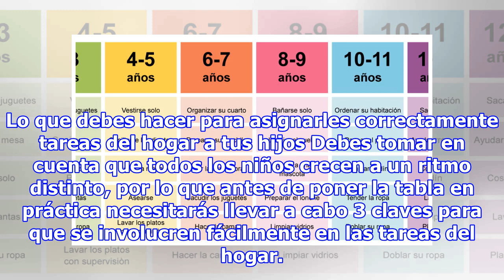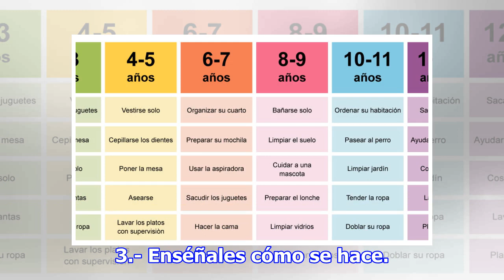Esta tabla te indica que tareas del hogar debe hacer un niño de acuerdo a la edad!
Es importante que los niños también cumplan con ciertas responsabilidades en el hogar, lo cual les ayudará en su formación y desarrollo. Además, los pequeños serán niños disciplinados y aprenderán que es necesario cumplir con algunas responsabilidades en el hogar, así como en cualquier otro lugar. P...